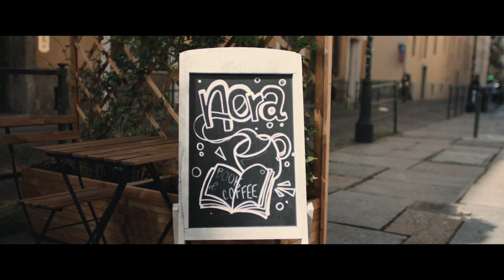A Conversation With Denise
Denise Cappadonia is the owner of Nora Book & Coffee, a cafe and bookstore in Turin. We sat down to have a little chat about her relationship with Turin’s bicycling bookseller, Mattia Garavaglia.